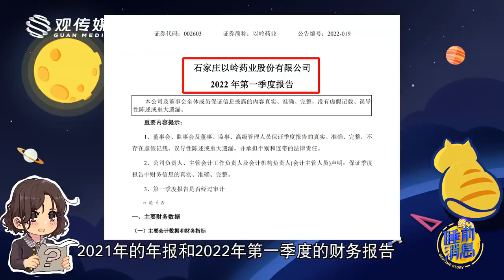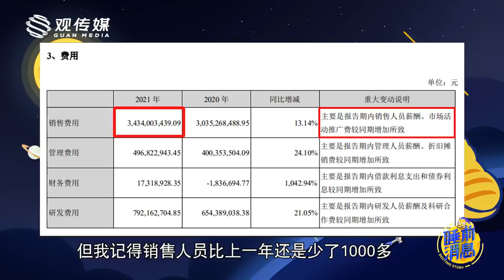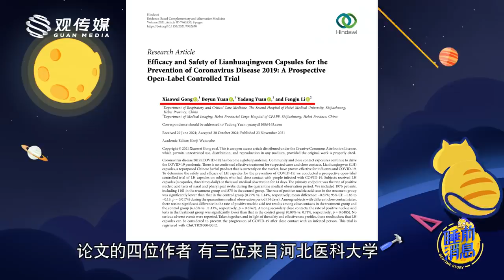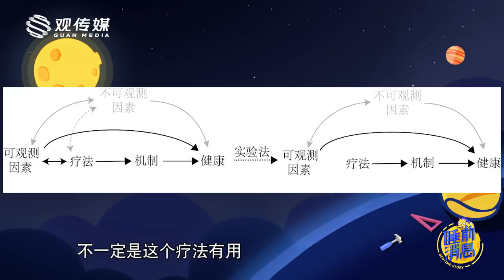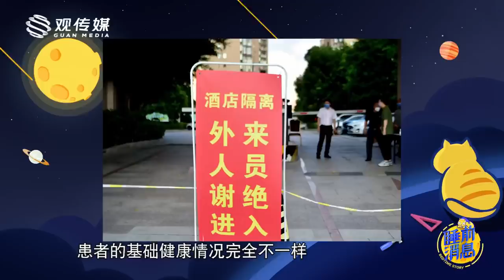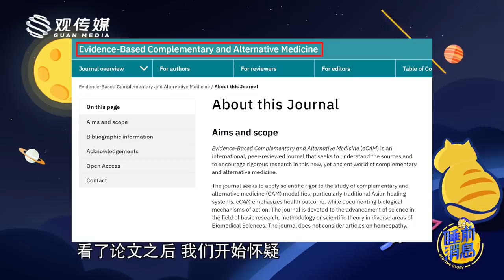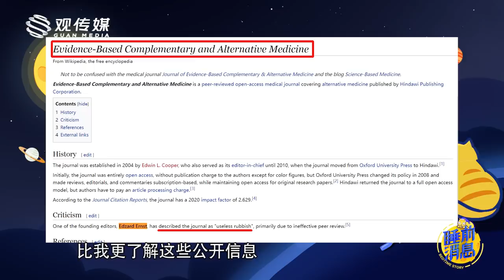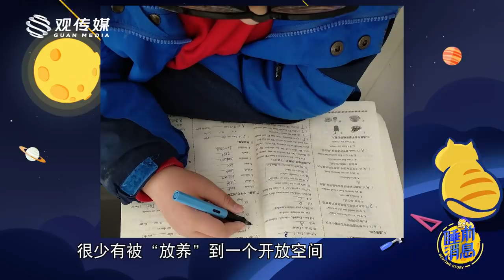【睡前消息425】雇一万个推销员，连花清瘟也不预防新冠